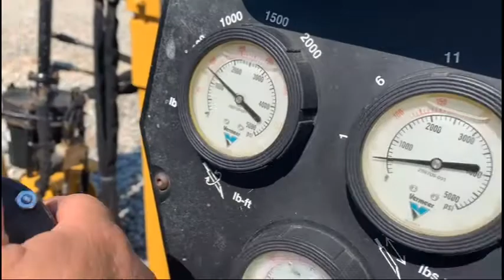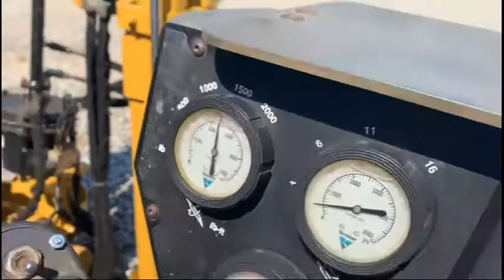2011 Vermeer D16x20 Series II - Equipment Demonstration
Reference #30998 – 2011 Vermeer D16x20 Series II Directional Drill:
-2,933 hours

Pipe:
400 Feet of Drill Pipe.

Additional Information:
Seller States: Good running, working unit.